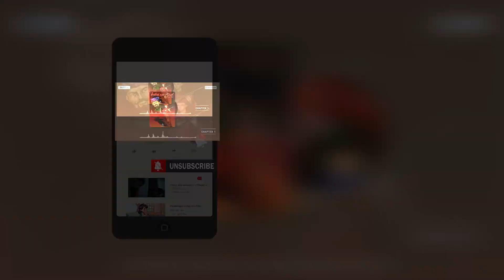Sabai Nan Aluih Chapter 5 - (Audio Book) | Balai Pustaka TV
Novel Sabai Nan Aluih karya Tulis Sutan Sati.

Rajo Babandiang dan Sadun Saribai merupakan sepasang suami istri yang memiliki dua orang anak. Anak yang tertua bernama Sabai nan Aluih, sedangkan adiknya bernama Mangkuta, mereka hidup rukun damai sekeluarga.
Sabai merupakan anak gadis yang jarang keluar rumah, ia lebih senang di rumah, namun, kecantikan paras perempuan ini sudah menyebar kemana-mana. Lain halnya dengan mangkutak yang berkulit coklat karena terbakar matahari. Adik laki-laki sabai ini memiliki hobby bermain layangan.
Rajo nan Panjang mengutus 3 orang anak buahnya untuk melamar Sabai, sayangnya lamaran tersebut ditolak dengan halus oleh Rajo Babandiang, ayah Sabai. Alasannya adalah Sabai belum cukup dewasa untuk menikah, Sabai belum mau berumah tangga.
Mendapat penolakan Rajo Babandiang tentunya menjadi coretan arang di kening Rajo Nan Panjang. Ia pun kemudian menantang ayah Sabai nan Aluih untuk berduel. Singkat cerita, duel tersebut diterima Rajo Babandiang dengan syarat haruslah dengan tangan kosong.
Duel berlangsung sengit, kedua pendekar tersebut mengeluarkan teknik silat masing-masing, saling serang dan saling bertahan. Tampaknya duel berlangsung lama, tapi kemudian Rajo nan Panjang berbuat curang. Peluru dari senapan anak buah Rajo nan Panjang menembus dada Rajo Babandiang. Ia terkapar dan menemui ajalnya disana.

Sabai nan aluih marah mendengan berita ayahnya meninggal karena tertembak.  Sabai langsung menyusul ayahnya, benar ayahnya sudah tak bernyawa, ia semakin naik darah ketika Rajo nan Panjang menertawakan kematian ayahnya.

Sabai berubah menjadi singa betina yang siap mengoyak Rajo nan Panjang. Ia menantang Rajo nan Panjang untuk membalas dendam atas kematian ayahnya.

Tantangan duel dianggap remeh oleh Rajo nan Panjang sehingga duel berakhir menjadi kuburannya senidiri Ia mati di tangan seorang perempuan yang halus jiwanya, Sabai nan Aluih, dengan senjata yang merenggut jiwa ayahnya.
Selamat Mendengarkan...